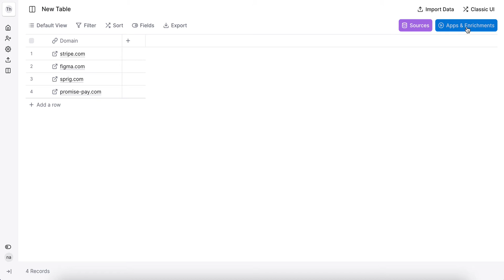Find fundraise data for any company domain using Owler | Clay 1min Demos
Query Owler's database of company data in Clay and find investors and fundraise data for any company.